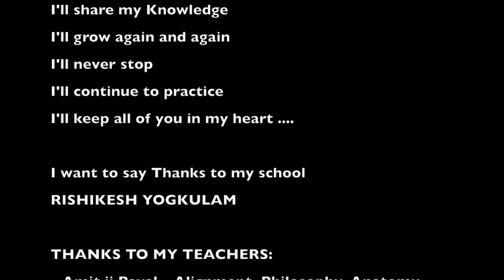200YTT - RISHIKESH YOGKULAM - FINAL EXAM OF YIN YOGA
Hi everyone,
this is my final exam of Yin Yoga for my 200YTT.

Teacher: Ella Amato
This is my school:

200 Hour Yoga Teacher Training at Rishikesh Yogkulam, India covers Ashtanga yoga primary  series (Mysore, Led style) Alignment oriented ashtanga yoga, Vinyasa  flow Yoga,  Affordable yoga teacher training in India

ciao anime belle questo è il mio esame di Yin Yoga del corso 200 ore per diventare insegnante yoga, seguito on line presso la scuola Rishikesh Yogkulam di Rishikesh - India.
Il corso è stato tenuto in inglese e per questo motivo anche gli esami sono stati in inglese, doppia fatica per me che sono una capra in inglese !!!
buona visione e spero che vi sia di ispirazione...